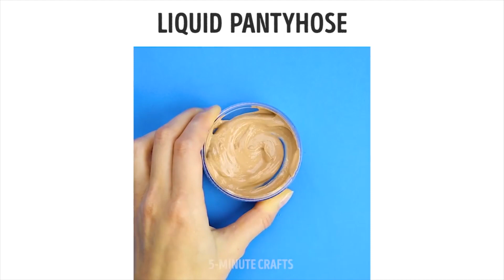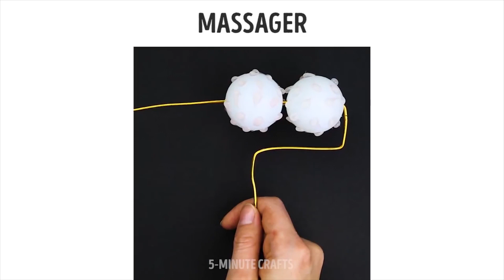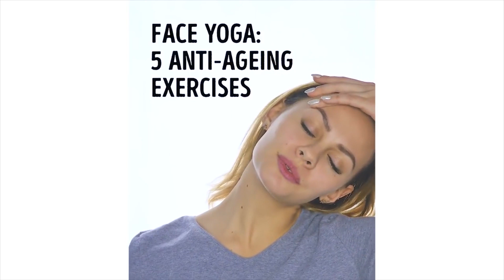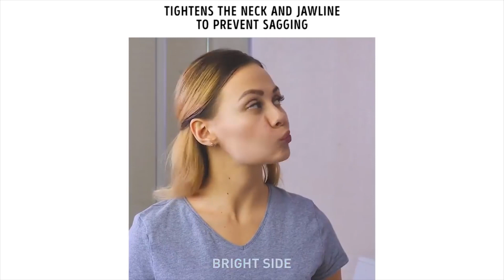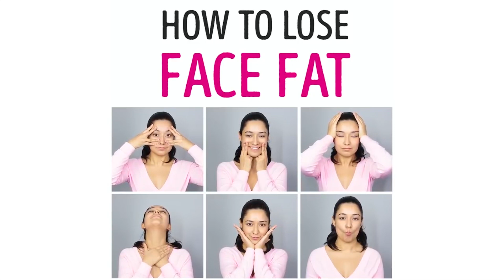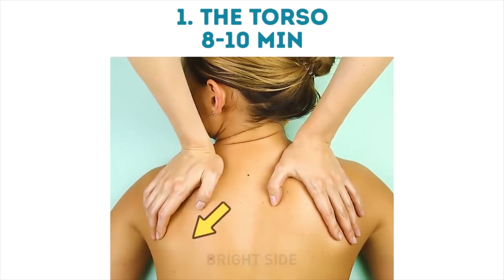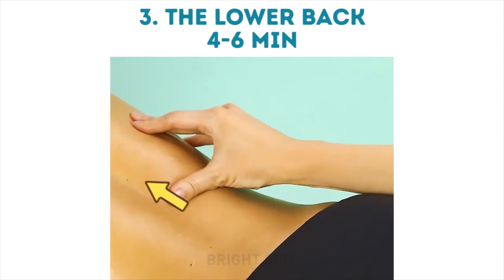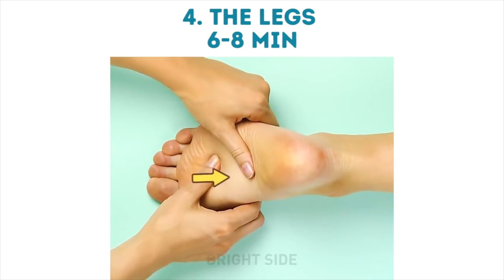20 TRUCOS PARA TU PIEL QUE DESEARÍAS HABER CONOCIDO ANTES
¡Definitivamente debes probar estos productos increíblemente efectivos que su piel dirá gracias! ¡Ingredientes naturales para los cosméticos, exfoliantes para manos DIY y desodorantes corporales! ¡Todo para hacerte ver y sentirte genial! :) ¡Descubre cómo hacer maravillosos jabón y exfoliantes aromáticos caseros! Pueden ser cítricos, florales, ¡incluso puedes agregar semillas de amapola! ¡No puedo esperar a que lo pruebes! :)